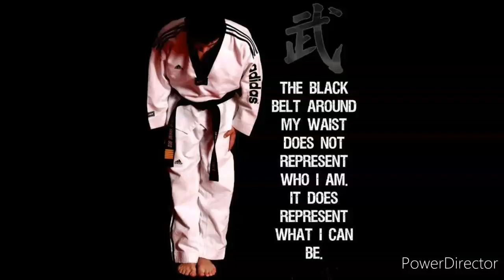29 July 2023